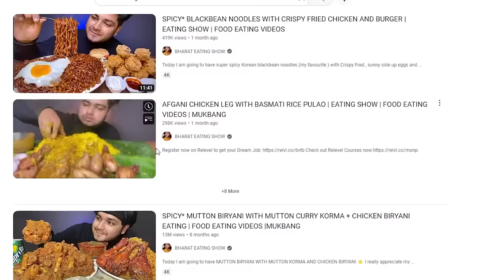Maddy eats ( Ep-2 ) - बस कर chudail dusro के लिए भी chohd De 😂🤦🏻‍♂️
Dosto its a fun video , mera intension kisi ko hurt krna nhi hai so muskurayega or so jayega 😄❤️